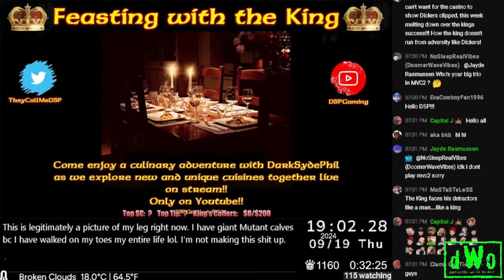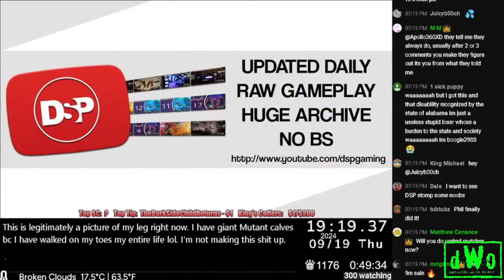Desperate DSP Will Count Superchats, Raises Goal To $200 & Begs 🙏🙏🙏